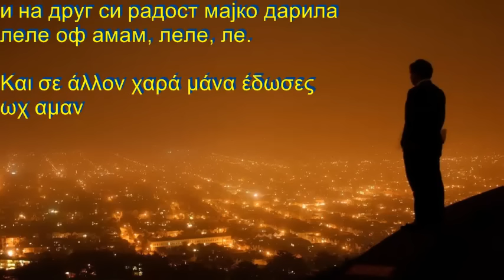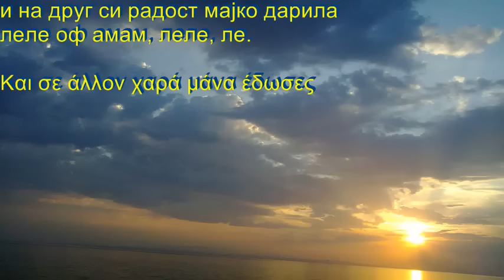Зошто си ме мајко родила, Γιατί μάνα με γέννησες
Сите видеа имаат за цел да ја промовираат македонската традиција и да не се насочени кон приходи преку авторските права во сопственост на креаторите Зошто си ме мајко родила cо грчки и Македонски поднаписи  Γιατί μάνα με γέννησες

Зошто си ме мајко родила, леле, ле
цел живот не си ме видела
ти си машко чедо створила, леле, ле
и на друг си радост мајко дарила
леле оф амам, леле, ле.

Γιατί μάνα με γέννησες
Όλη την ζωή σου δεν με είδες
Εσύ αρσενικό παιδί γέννησες
Και σε άλλον χαρά μάνα έδωσες

Дење ноќе одам, скитам јас, леле, леле,
Пеам свирам играм и плачам.
Твојот лик го гледам секој пат ох леле, леле.
На тебе долгови ти враќам јас оф амам амам,
На тебе долгови ти враќам јас.

Νύχτα μέρα περιπλανιέμαι
Τραγουδώ, παίζω, χορεύω, κλαίω
Βλέπω το πρόσωπο σου κάθε φορά
για το δικό σου χρέος επιστρέφω

Херој биди мила мајко ти, леле, ле
што си среќна ѕвезда родила
јас ќе цветам мајко како сјај, оф леле
за мојот мила мајко роден крај

Ήρωας να είσαι εσύ μητέρα
Που τυχερό αστέρι γέννησες
Εγώ θα λάμπω σαν λάμψη
Αγαπημένη μου μητέρα Για τον πατρικό μου τόπο